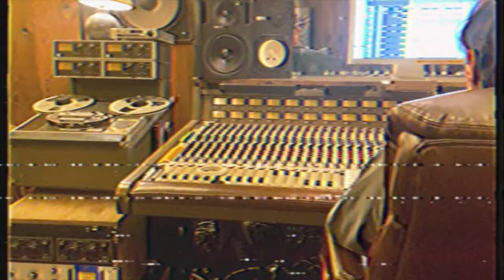Dana Williams - I Am Enough Ft. Myra Molloy (Official Video)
Official video for "I Am Enough" by Dana Williams and Myra Molloy. Streaming everywhere

Lyrics:

So tired
Rewired - my body is changing
I’m tired of being so tough

Cross fire
Decipher
I’m sick of persuading myself
That I am enough

I know I know I know I am enough
I am I am I am I am enough

Sun’s rising
Moon’s hiding
I’ll pick my own flowers - cause i know that’s what I deserve

up till dawn
nights with the light on
my mind is still chasing the feeling of being enough

Song Performed/composed by Dana Williams @IAmDanaWilliams
Song Performed/composed by Myra Molloy @molloyjm
Cowritten/Produced/Mixed by Austin Ward @AustinWard.wav